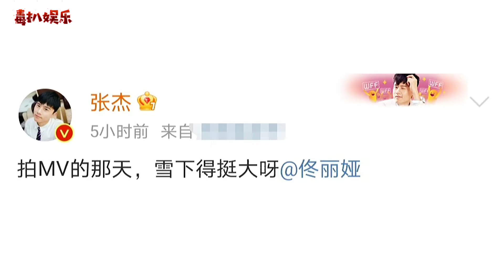佟丽娅出演张杰MV！大雪中翩翩起舞，尽显妩媚动人？